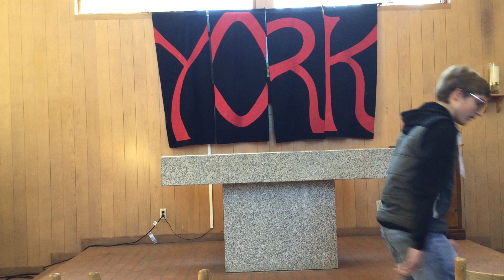Break - March 21, 2019